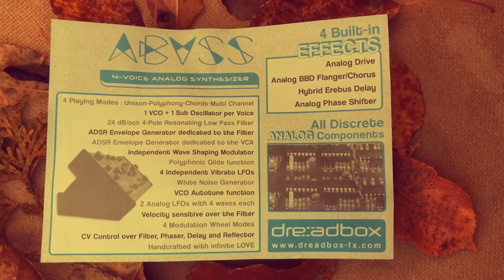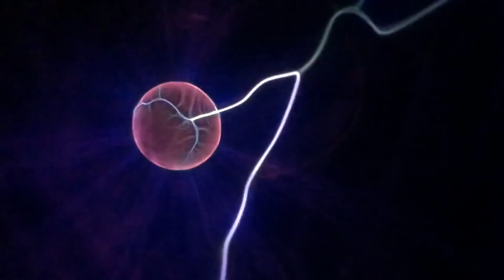Dreadbox Abyss: 19 Minutes of Sounds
Finally I scored a Dreadbox Abyss and here are 19 minutes of my first patches and explorations from earlier in the week... I think it sounds pretty good but I know not everyone will agree.